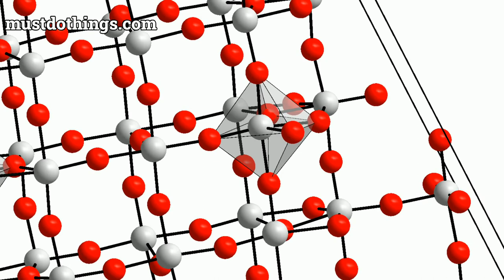Niobrara National Scenic River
Welcome to the breathtaking masterpiece known as Niobrara National Scenic River – a true gem within the heart of nature's wonders. Nestled in the picturesque landscape of Nebraska, this national park showcases unrivaled beauty and a plethora of extraordinary adventures for all who seek serenity and exploration.

Immerse yourself in the pristine landscapes as the Niobrara River gracefully winds its way through scenic canyons, lush forests, and open grasslands. With its crystal-clear waters, the river offers endless opportunities for kayaking, canoeing, and tubing, igniting the adventurer within. Marvel at the towering cliffs, formed over millions of years, which proudly stand as silent witnesses to the river's dance.

For avid birdwatchers and wildlife enthusiasts, Niobrara National Scenic River is a sanctuary bustling with diverse ecosystems and an abundance of species. Keep your binoculars ready to spot bald eagles soaring through the skies, elk discreetly grazing in the grassy meadows, and elusive river otters gracefully frolicking in their natural habitat.

Hiking enthusiasts will find solace in the park's numerous trails, inviting them to explore hidden treasures at every turn. Surrender to the charm of the Niobrara Valley, where trails meander through the tallgrass prairies, limestone formations, and groves of ancient cottonwood trees. Don't forget to pack a picnic and revel in the harmonious melodies of nature's symphony – a true delight for all the senses.

Niobrara National Scenic River also offers exceptional camping experiences, providing an opportunity to truly reconnect with the great outdoors. Sleep under a blanket of twinkling stars, serenaded by the gentle sounds of the river, and awake to witness a vibrant sunrise illuminating the horizon. Each campsite offers a unique experience, ranging from tranquil riverside spots to cozy glades nestled in the forest.

Whether you seek relaxation or adventure, Niobrara National Scenic River promises an unforgettable escape in nature's embrace. Embark on a journey that will captivate your imagination, inspire your soul, and leave you yearning for more. Come, explore the wonders of the Niobrara, where nature's miracles abound at every bend of the river – a true testament to the majesty of the great outdoors.